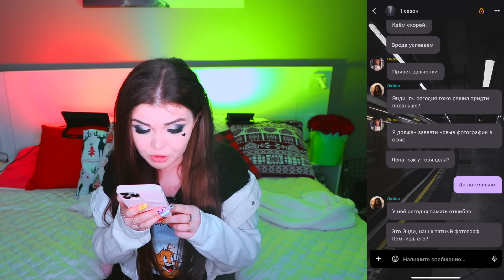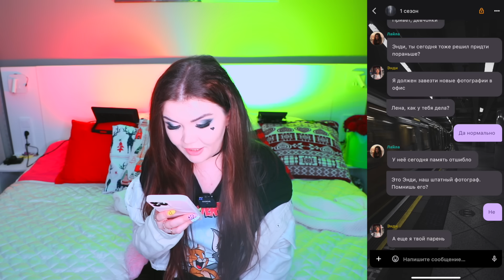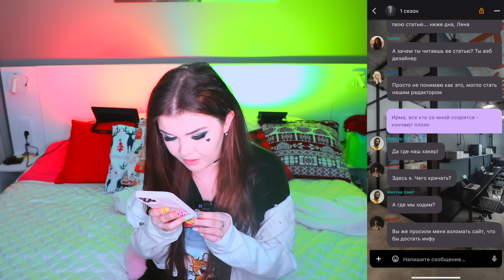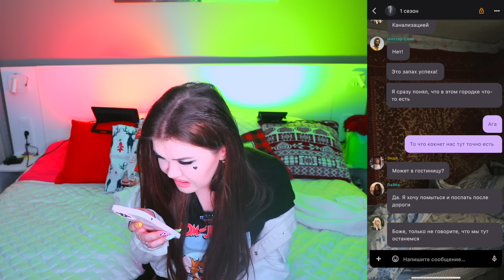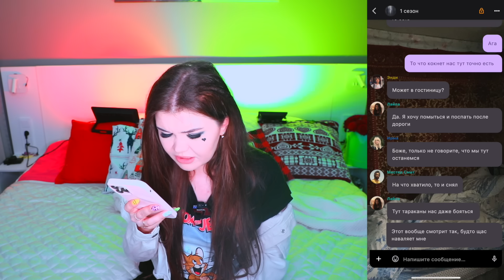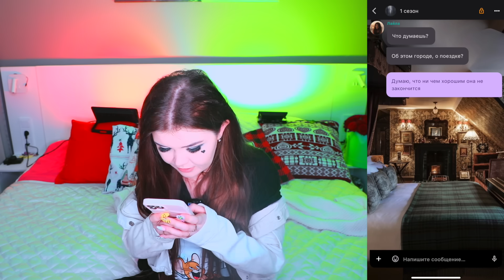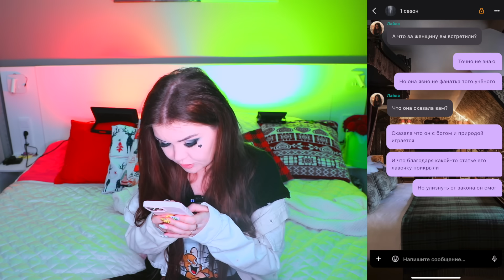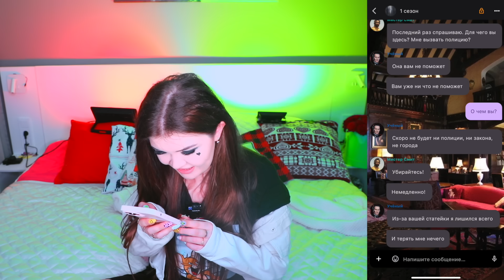СТРАШНАЯ ПЕРЕПИСКА! ГОРОД ПРИЗРАК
erid: LjN8KEWKR